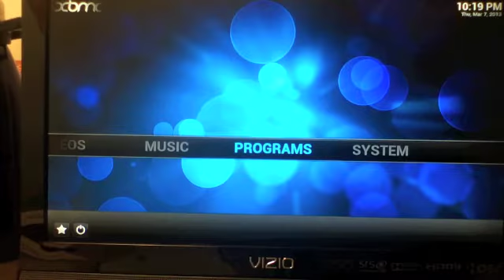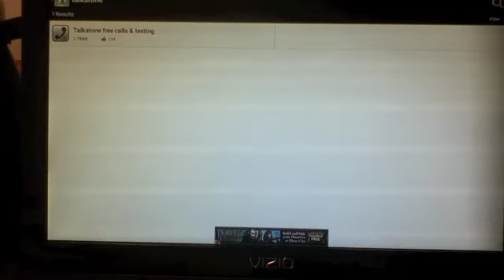1Mobile market App Store demonstration On Gbox Midnight Plus Watch Free Movies & Shows only $99.99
Our gbox is not the same as other boxes that you can buy off the net. When we receive the gbox from the manufacturer, we erase the whole box, and install our own customized firmware/software that makes XBMC run faster and smoother and allows more add ons to be installed.
OUR GBOX gives you access to the following with just a few clicks of a remote control:
 FREE movies - including every movie that has ever existed. (Also watch adult movies)
FREE sports PPV events, including those from the WWE, UFC, TNA, etc
Access to TV shows literally minutes after they air - going back all the way to the dawn of television (think Burns & Allen, Texaco Star Theater, etc)
100,000+ hours of streaming video on any and every subject you can think of
Unlimited music streaming from around the world - including access to your Pandora account.
 All of this in a device that fits in the palm of your hand, supports full 1080p resolution, and comes pre-configured for ease of use! All you need to use it is a tv with hdmi input plus an internet connection
 If you want all of these things, and then some our GBOX is For You.
You've heard of modified Apple TV units - you've also seen how expensive they are (most sell for over $300 USD now).  This device is a lot BETTER than a modified AppleTV - and we can say that as experts with over 20 years combined experience in the Information Technology industry.